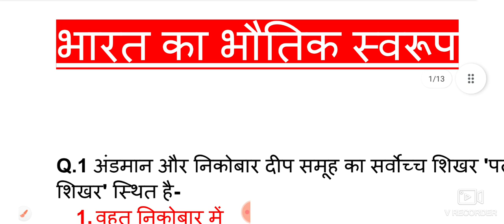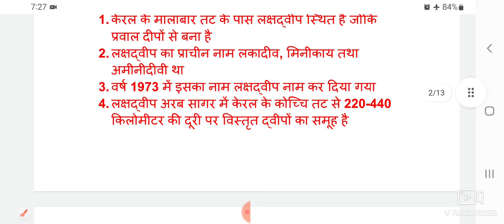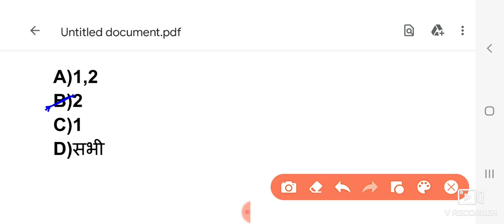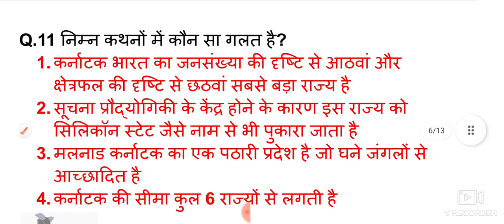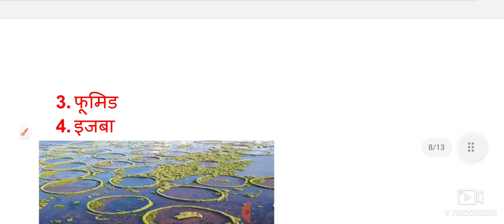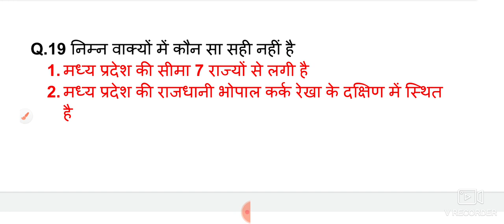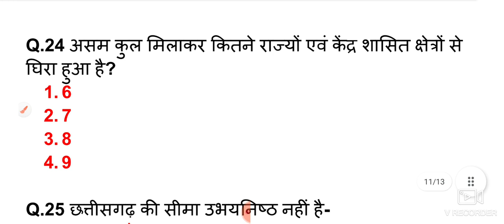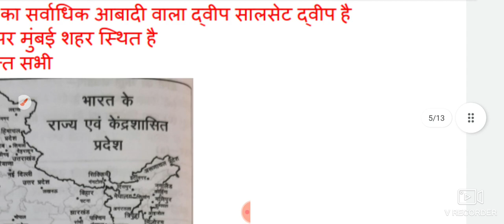भारत का भौतिक स्वरूप-Indian Geography questions By Deepak Sir। MCSA INSTITUTE For all exams